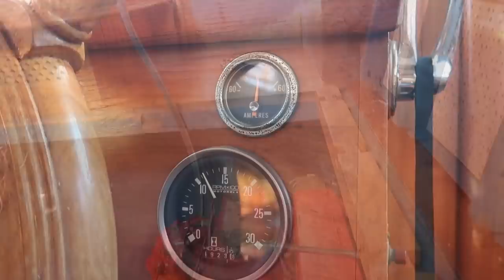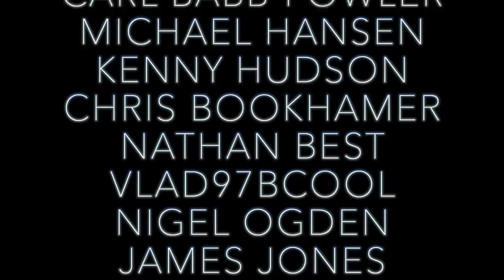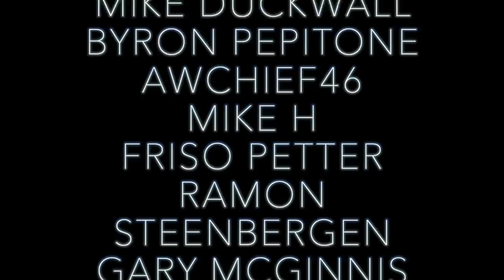Broken Pirate Ship! Can it be Fixed? | PIRATE SHIP S11E05